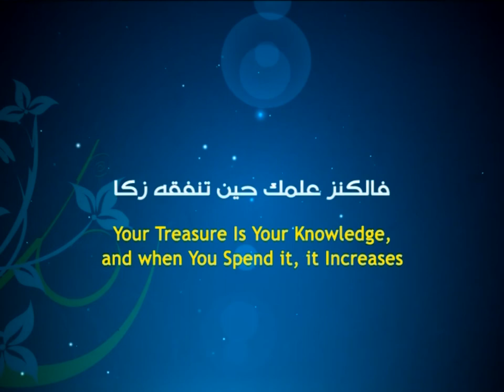Gleaming Words - The Special Mercy of Allah - Ayatollah Sayed Mohammad Redha Shirazi